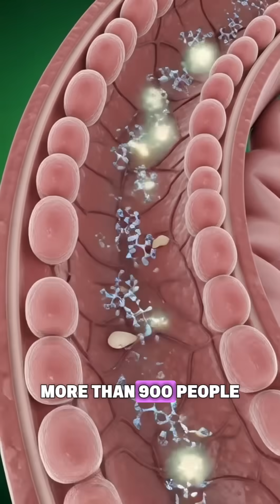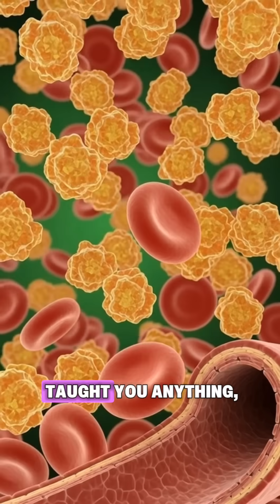What Happened In Your Body when you take Garlic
Anyway i wanna say a big thank you for 77 sub it’s really make me feel happy 😊 but i need to get to 100 sub and more i really want you guys reading this description to help me achieve my goals and dream. i can’t do it without you’ll please and please subscribe to my channel if you’re seeing this thank you very much i love you all